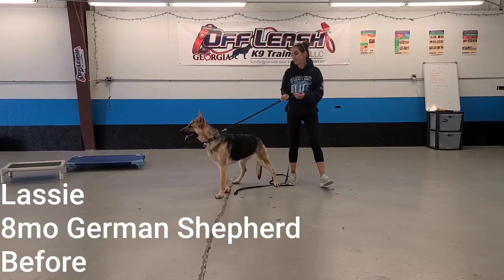Lassie | 8 Month Old German Shepherd | Athens German Shepherd Trainers